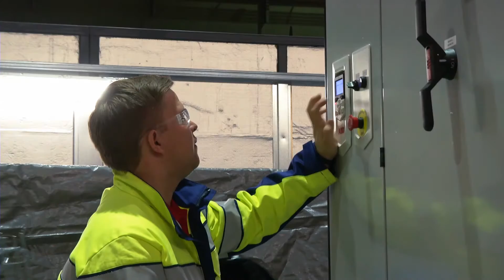AWE newsreel AUG2015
The latest developments at AW-Energy at a glance. AW-Energy is the company behind the cutting-edge WaveRoller -wave energy technology.